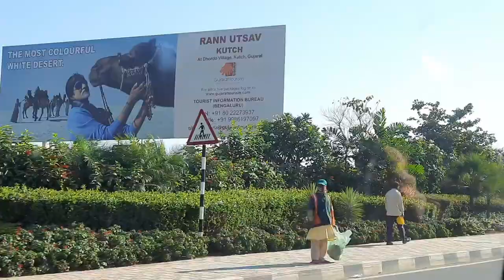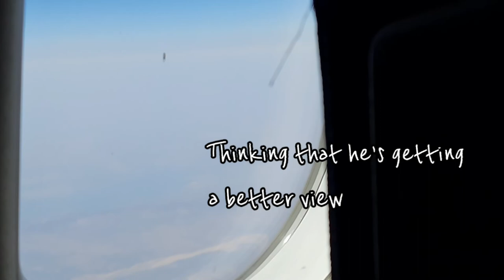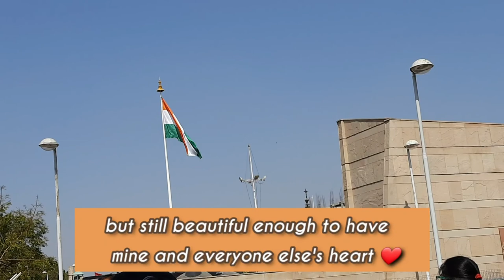This One's For You (My Last Video )... but why???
Hey l❤ves,
yeah it's true that it's my Last VIDEO BUT it's just for now like some 4 months or so till then watch my videos . They are not so boring I guess😉😝.
YESS ofc your Girl will be back with a BANNGGG .
CHILL SEENS TILL THEN.